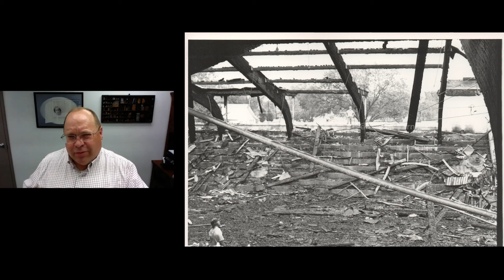Caney Fire of 1980 (KOAM Morning News)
Originally aired on the KOAM Morning News in 2020.